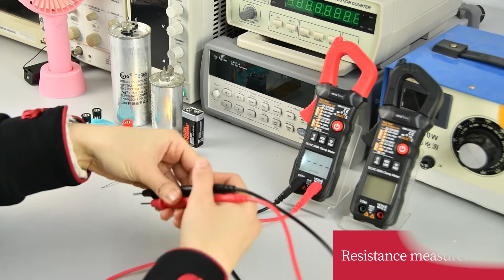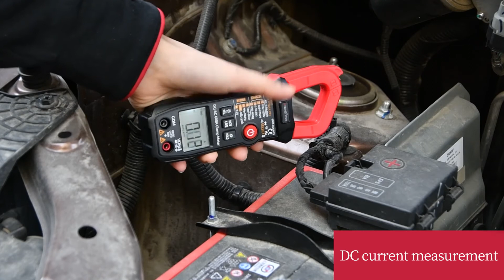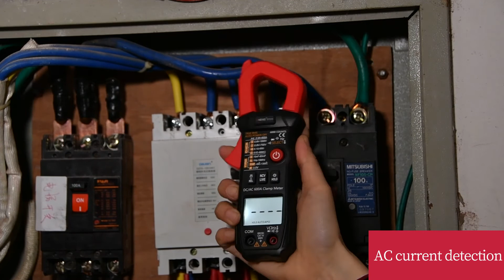ANENG ST210 Professional Digital Multimeter Clamp Meter DCAC 600A Current 6000 Counts True RMS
ANENG ST210 Professional True RMS 6000 Counts Clamp Meter DC/AC 600A Digital Multimeter Clamp Current Tester for Eletric Tool

A.Characteristics:
1-1.Display:liquid srystal display(LCD)
1-2.Max display:6000 counts
1-3 Measure method:double integral A/D conversion
1-4.sampling rate:about 3 times per second
1-5.over range display:the highest position shows"OL"
1-6.Power:AAA 2*1.5V battery(Not included)

C.Package Include:
1*clamp meter
2*Test lead wire
1*Thermocouple
1*Manual
1*Storage bag
1*Packing box(According to the choice)